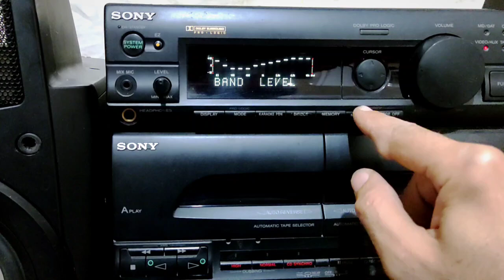sony mhc-s90c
سیستم حرفه‌ای و بینهایت خوش صدا و پرقدرت ژاپنی
دارای باندهای اکتیو با ساختار بی‌نظیر تشکیل شده از هر باکس یک آمپلی‌فایر ترانزیستوری که با برق ۱۰۰ولت راه اندازی میشه یک ووفر جفت کویل دبل مگنت اورجینال ژاپنی که خیلی قدرت کم نظیر و قادر به پخش فرکانس low سنگین و فرکانس هایی تا ۵۰۰۰hz،یک سوپر توییتر ریبون الکترواستاتیک واقعاً بی‌نظیر برای high frequency ،پورت هوا در پایین باکس موجب رفلکس زیباتر از حد بیس شده وکلگی دوطبقه این سیستم که دارای تمام تنظیمات اختصاصی اکولایزر بصورت دستی و پیش فرض می‌باشد